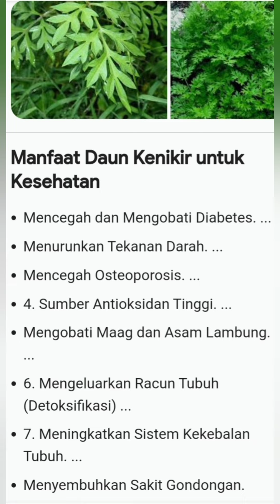Herbal daun / sayur kenikir(Jateng & Jatim), Spermatophyta kenikir, saes, tahi kotok(Sunda)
Herbal daun kenikir juga berkhasiat menghilangkan bau badan